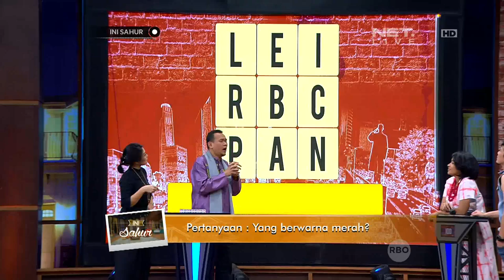Ini Sahur 21 Juni 2017 - Hana Prinantina, Dede Sunandar, Ana Riana 3/7